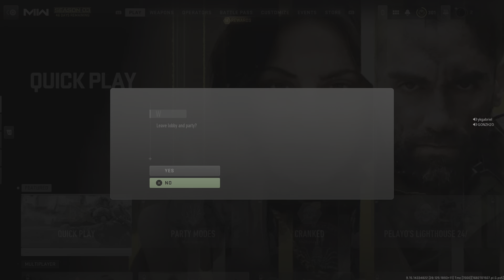Dont judge me